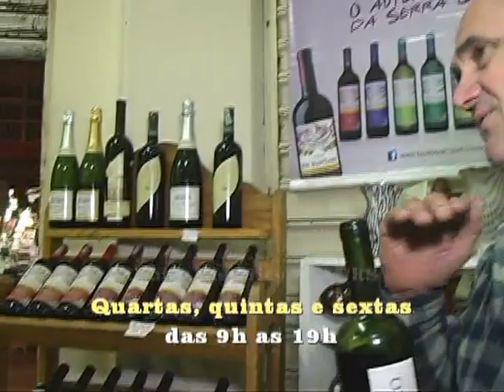Programa CONEXÃO MÁXIMA TV / Vinhos DE BASTIANI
No programa CONEXÃO MÁXIMA TV / o empresário João Pedro De Bastiani demonstrando seu produto em várias frentes... Veja a matéria no Programa CONEXÃO MÁXIMA TV , sempre as quartas e sábados, as 17h no Canal 6 POATV